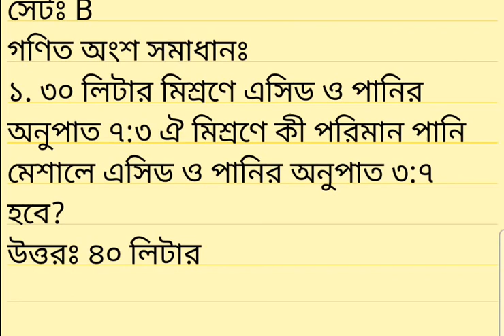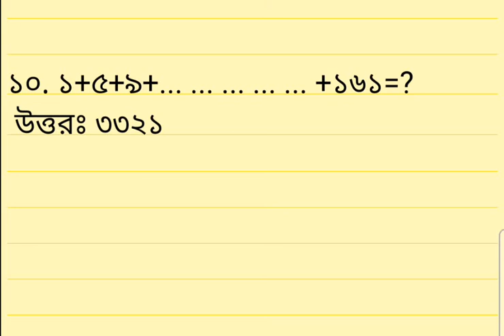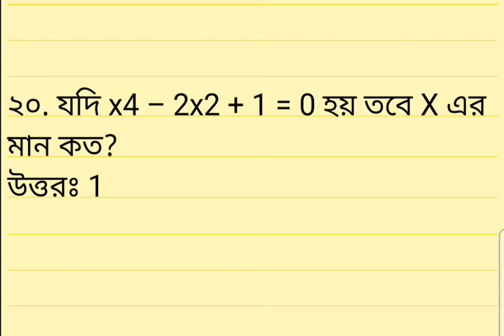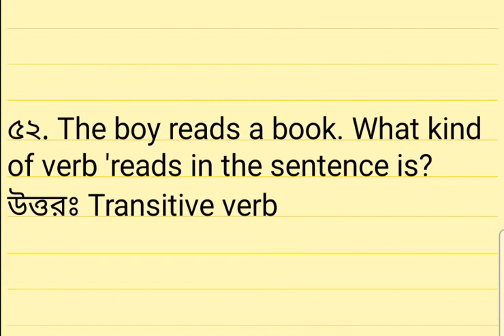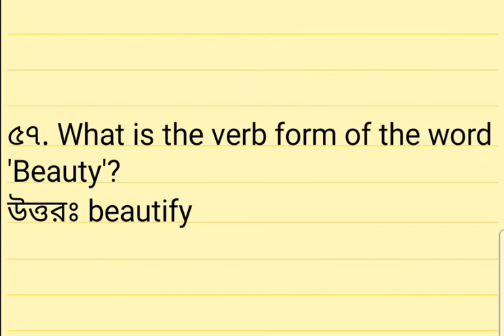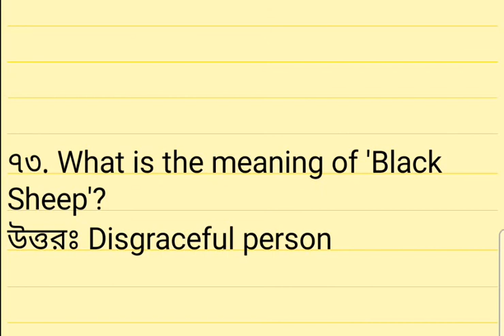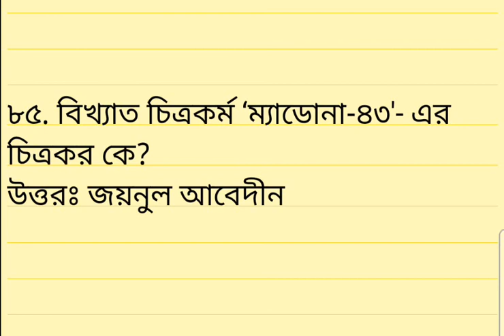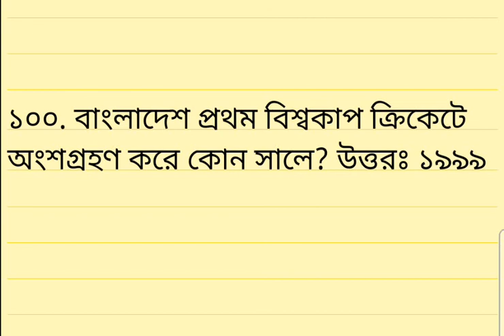২৮১ পদের কারিগরি শিক্ষা অধিদপ্তরের নিয়োগ পরীক্ষার প্রশ্ন সমাধান ২০২১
এ‌টি এক‌টি এডু‌কেশন চ্যা‌নেল। তাই শিক্ষা ক্ষে‌ত্রে সকল ভি‌ডিও এখা‌নে পা‌বে। প্র‌তি‌টি পরীক্ষার আপ‌ডেট সমাধান আ‌মি নি‌য়মিত দেওয়া চেষ্টা কর‌বো। আজ‌কে  ২৮১ পদের কারিগরি শিক্ষা অধিদপ্তরের নিয়োগ পরীক্ষার প্রশ্ন সমাধান ২০২১ দেওয়া হ‌লো।
govt exam solution
study line
bcs and govt job